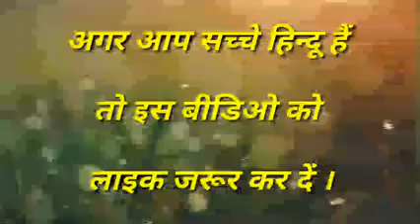Ye bhagwa rang Ankit Gainsari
Ankit Gainsari